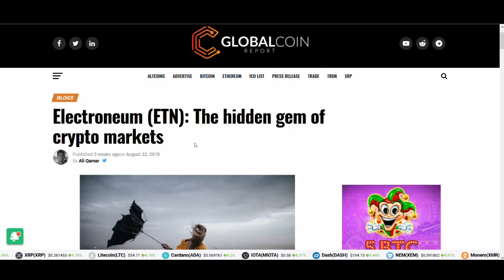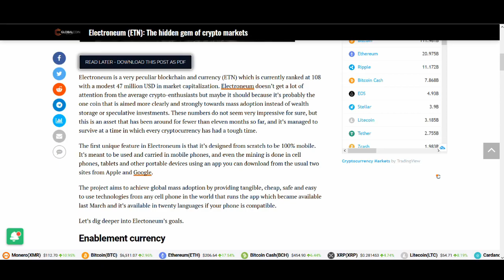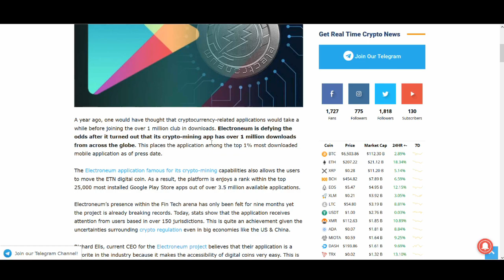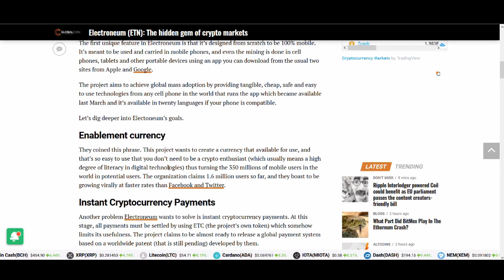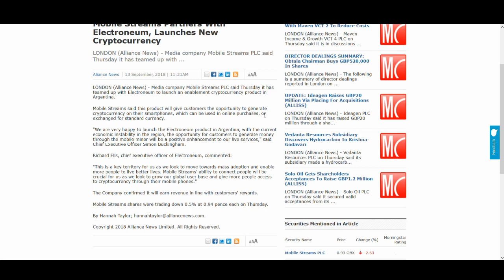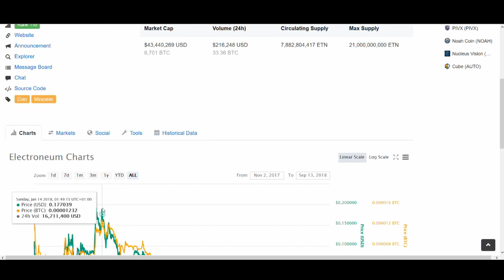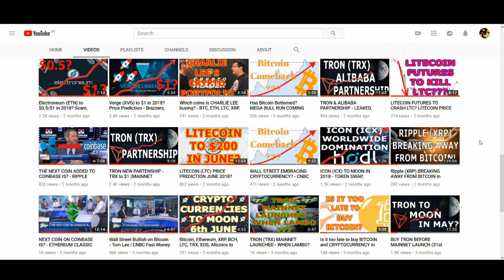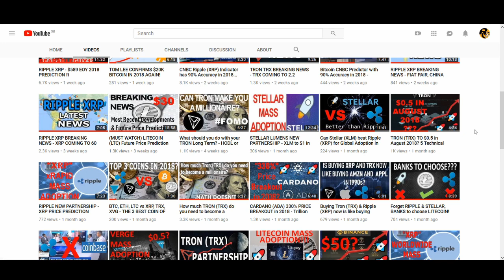Electroneum (ETN) to $1 in 2018? Don't Worry About The Price...